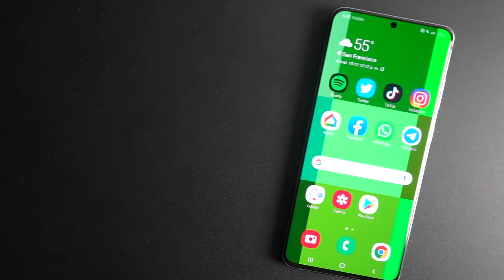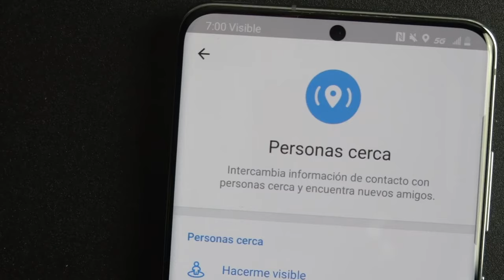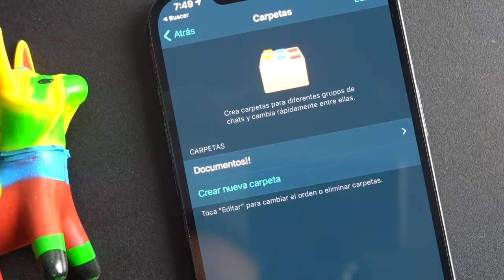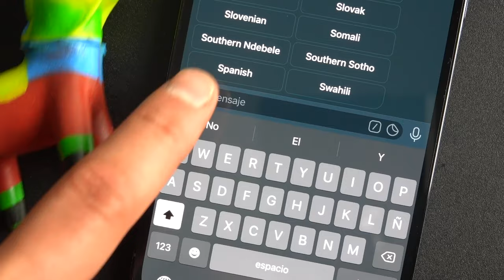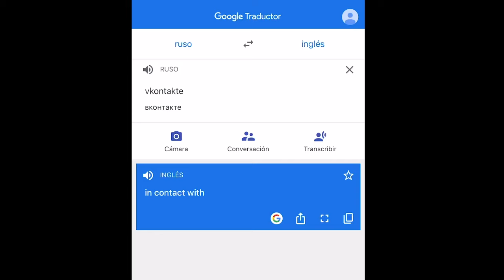¡NO LO SABÍA! 7 Trucos de Telegram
Trucos Telegram 2021. Mejores trucos y tutorial para Telegram que vs. WhatsApp es una mejor aplicación, con mayor libertad y funciones.
Te enseño los mejores trucos y funciones de Telegram y las razones que le hacen mejor que WhatsApp en 2023. Tutoriales y una guía completa con algunas de las funciones más importantes de la aplicación.

00:00 Cómo enviar chat secreto Telegram
00:53 Telegram vs. WhatsApp 2023
01:34 Chat sin número de teléfono Telegram
02:04 Cambiar fondos Telegram
2:20 Videollamadas Telegram vs. WhatsApp
02:48 Carpetas de Telegram
3:00 Bots para Telegram
3:28 Pavel Durov historia
4:10 ¿Es mejor Telegram o WhatsApp?